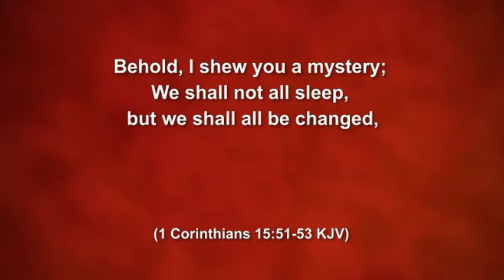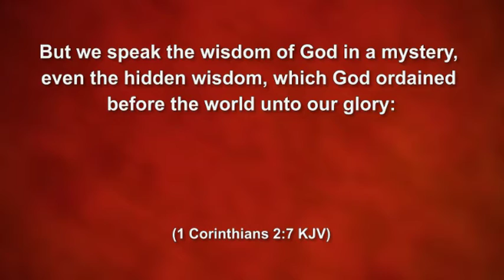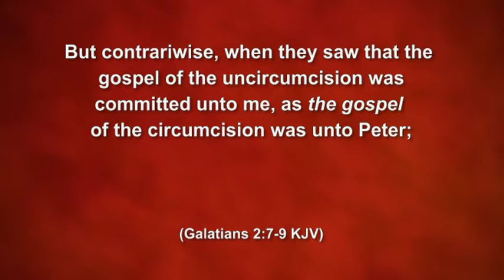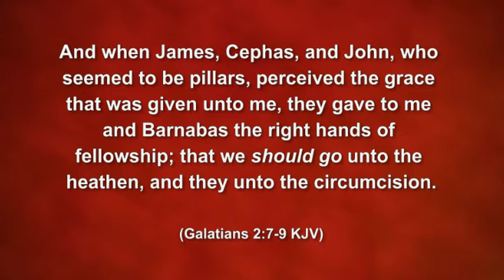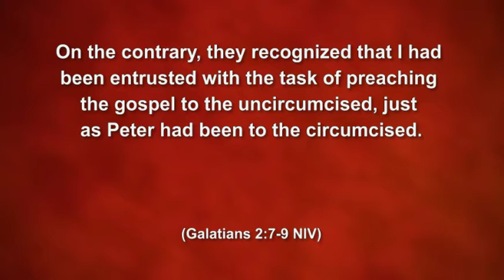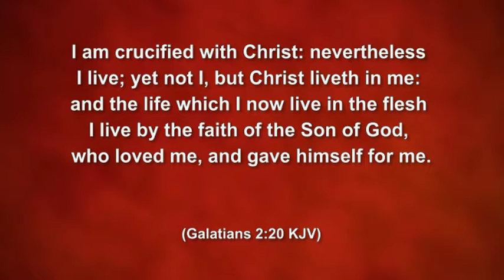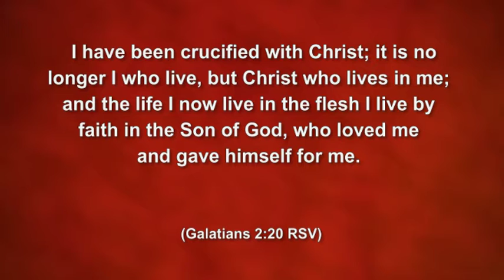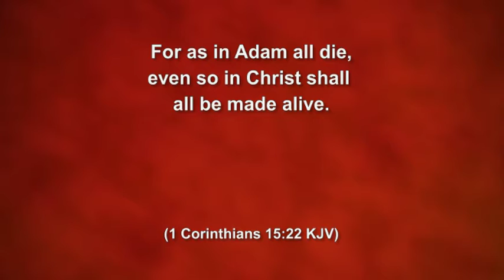The Two Ministries of Christ 6